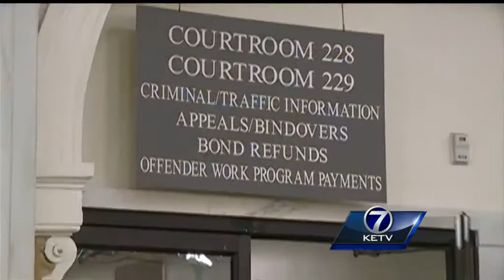Building commission hopes to fix Douglas County Courthouse issues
The building commission said there are big problems at the Douglas County Courthouse.